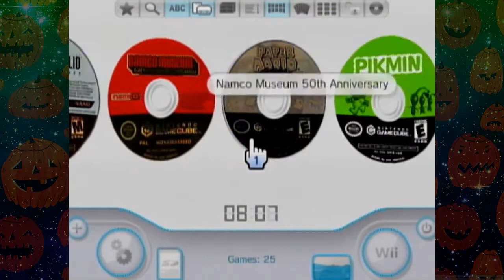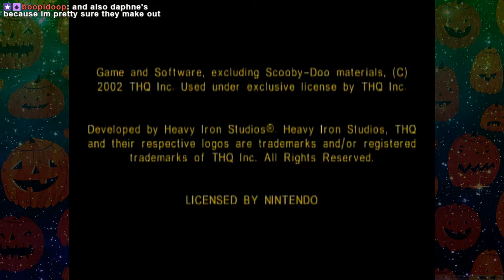Ryan plays Scooby-Doo: Night of 100 Frights! Part 1- ZOINKS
LIKE ZOINKERS, SCOOOOOOOOOOOOOOOOOOOOOOOB